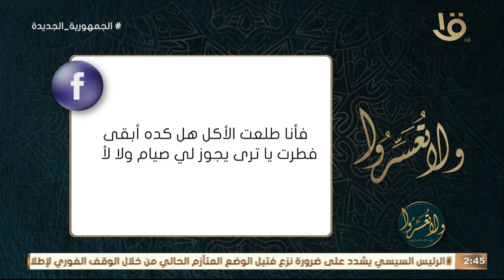ما حكم من الأكل أو الشرب سهوا في الصيام سُنّة.. وهل عليه قضاء؟ .. رد قاطع من د. عمرو الورداني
ولا تعسروا | ما حكم من الأكل أو الشرب سهوا في الصيام سُنّة.. وهل عليه قضاء؟ .. رد قاطع من د. عمرو الورداني